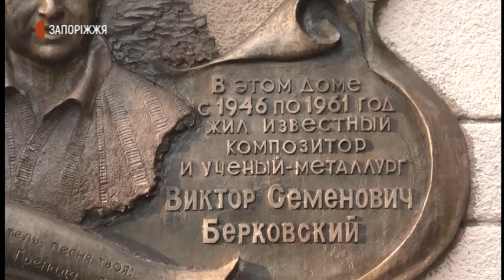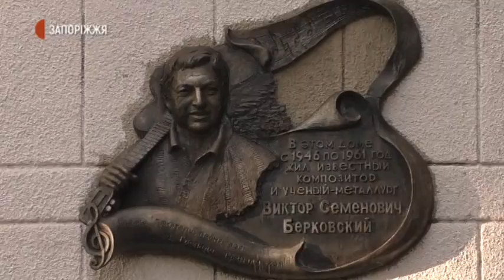Новини - Пісенна зустріч «Співаємо Берковського!» відбулася у Запоріжжі - 10.07.2020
Пісенна зустріч «Співаємо Берковського!» відбулася вчора ввечері у Запоріжжі. Влаштували її біля будинку, де жив бард - на проспекті Металургів, 3. Артисти Театру поетичної пісні під керівництвом Олени Алексєєвої, тріо «Нечуваний прибуток» та інші виконавці авторської пісні виконали твори Віктора Берковського. Побували на концерті просто неба й журналісти Суспільного.